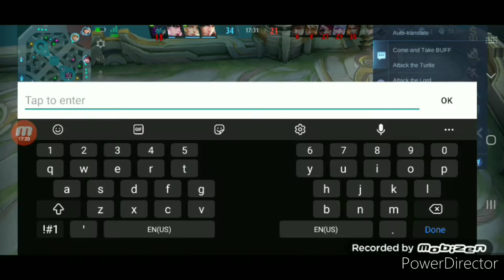angela | Shan TV gwapo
mlbb
mladik